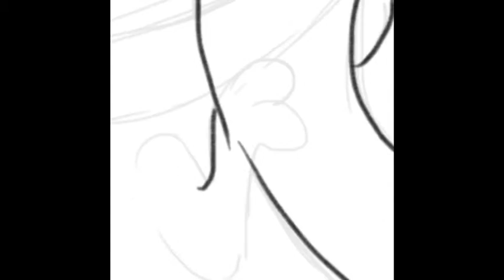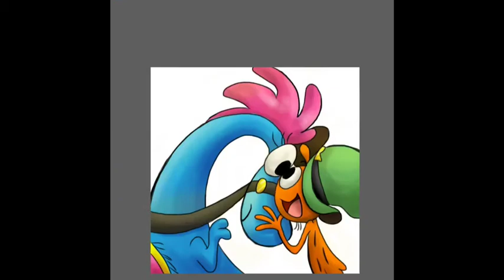Woy: short speedpaint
Keep in mind it's my very first speedpaint and I'm not really used to this drawing program, so sorry it's not very good :'3